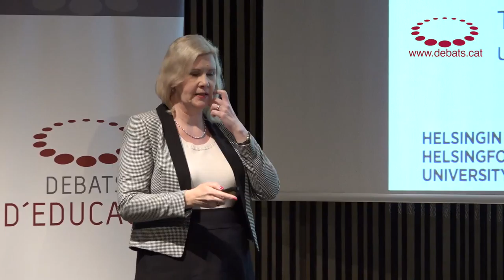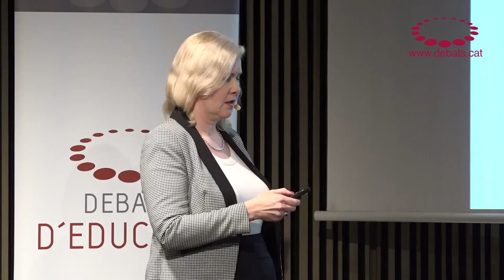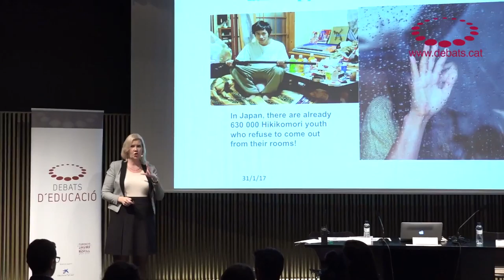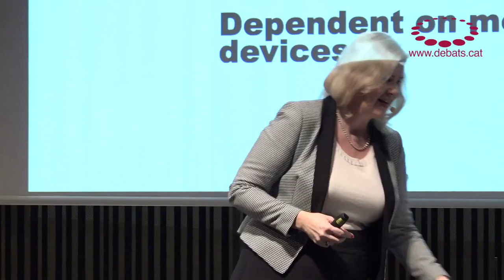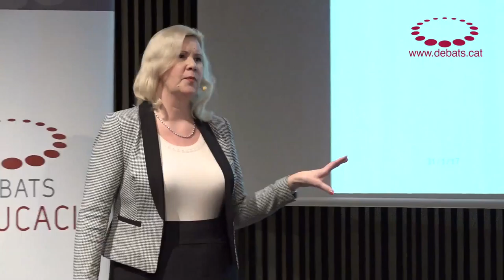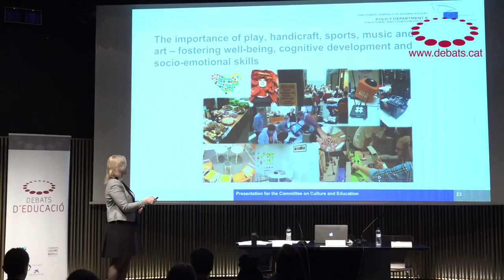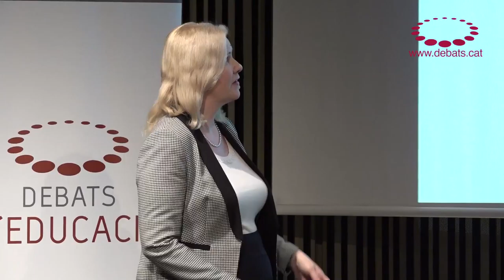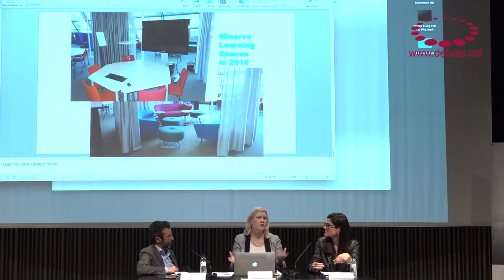Kirsti Lonka - Building a school for the digital natives generation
Debates on Education with Kirsti Lonka Professor of Educational Psychology at the University of Helsinki. She is currently working on innovation in higher education and in engaging learning environments and how to attemp to reform finnish schools.

Event organized by the Universitat Oberta de Catalunya (Open University of Catalonia) and the Jaume Bofill Foundation, with the collaboration of MACBA.

Summary of ideas
Some thoughts on education in Finland:
-It is a system where the teachers, who are very well trained, are very independent and have the freedom to teach the way they think is appropriate.
-They work on cross-disciplinary projects and include various subjects such as sports, arts, cookery, handicrafts.
-There are no standardized exams until students are 18 years old.
-Compulsory education starts at the age of seven, and free play is worked on in pre-school.
-Students work quite a lot outside the classroom, despite the cold.

Warning signs:
-A report was drafted in 2016 to adapt the curriculum to twenty-first-century skills. The conclusion was that although the Finnish education results are the best in the world, something was not being done well because the students display a high level of disaffection towards school:
-At the end of primary, students feel a lot of scepticism towards school. The boys, primarily, feel bored. The girls are less sceptical but feel "burned out"; they get better results in science subjects but they do not want to study for a career in this field. The students lack emotional and cognitive involvement; they feel tired and alienated and they cannot see the point in studying.

-School has not adapted to the change entailed by the socio-digital revolution. It is designed by people who are part of the baby boomer generation and is not adapted to the new generations of digital natives, who do not know how a computer or a mobile phone work technically but who have integrated their use into their everyday life.
-The new generations are adapted to multitasking; they read on screen; they communicate in chats (for them, email is obsolete); they are very active on social media and in e-gaming; they rely on the mobile; and they are constantly online. For them, being in class means changing to "flight mode".
-The skills for the twenty-first century are different from those that have been taught until now: we need to train active and creative citizens who work as a group and solve complex problems. They have to learn to learn, they have to attain communicative skills, different literacies and ICT skills applied to learning. We also need to train in entrepreneurship.
-"We need an epistemic change", according to Kirsti Lonka.
-We need to integrate the socio-digital revolution into school; use the devices that everyone has (mobiles, tablets) in learning. We carry around an encyclopaedia in our pocket. For example: we put forward a subject, we suggest looking for the answer on Google and debating which answer is the most suitable together. The classroom has to be managed differently.
-We have to foster flexible and attractive environments that promote collaborative work, that integrate the use of technology and that are more fun.
-Teachers must learn to say, "I don't know". A confused teacher is refreshing. We have to foster trans-generational learning.

Conclusions.
-Disaffection with school is a global problem.
-There is a growing difference between school and the outside world.
-The good PISA results do not mean that changes do not need to be introduced.
-The main problem is adapting teacher training to the new reality. We should not be teaching technology, as this changes very quickly, but how to adapt to technology.
-It cannot be said that the fault of not introducing changes is the lack of money. We need to be imaginative in applying the resources we have.